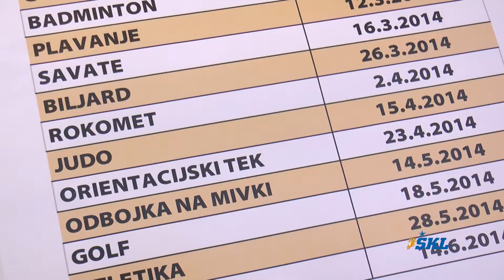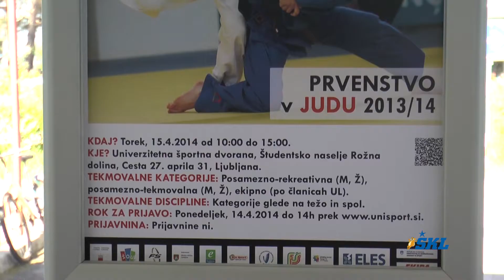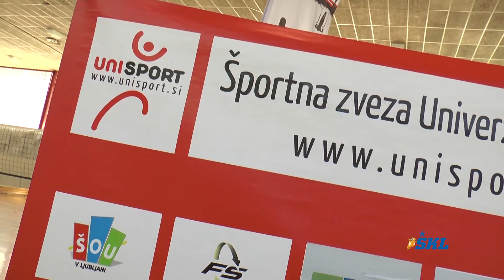Univerzitetno prvenstvo v judu